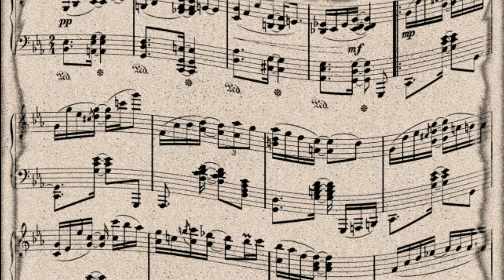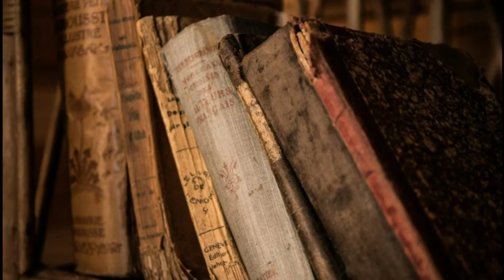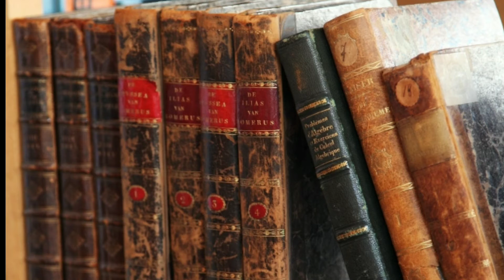Avvaiyar history in tamil | mystery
Avvaiyar history in தமிழ் |mystery